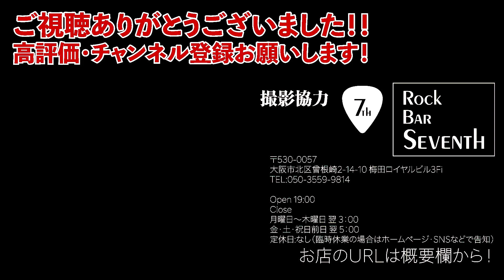Rock Bar 7th で呑んでたら 21歳のバカテクギタリストがポール・ギルバートを涼しい顔して弾いていた❗️パート２〜Racer X / Technical Difficulties〜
〒530-0057
大阪市北区曾根崎2-14-10 梅田ロイヤルビル3F
Open 19:00
Close
月曜日～木曜日 翌 3：00
金・土・祝日前日 翌 5：00
定休日:なし（臨時休業の場合はホームページ・SNSなどで告知）

【使用機材】
Fender Custom Shop Custom Deluxe Stratocaster mod.
E-Ⅱ ST1
Marshall Super Lead 100
Universal Audio OX AMP TOP BOX
HEADRUSH GIGBOARD